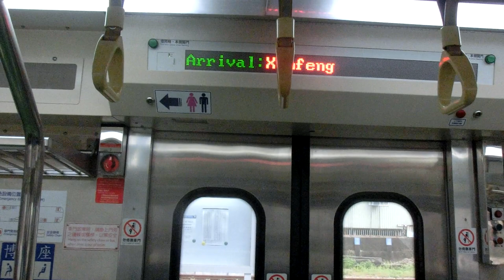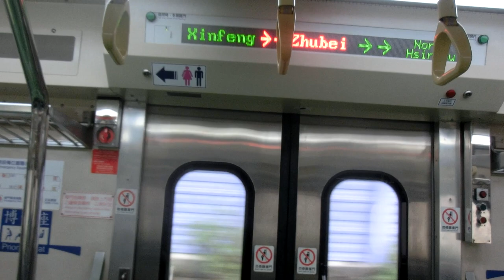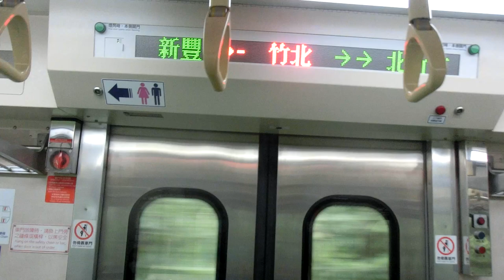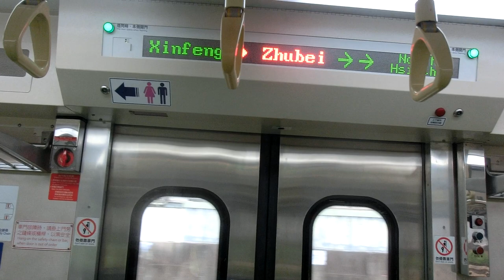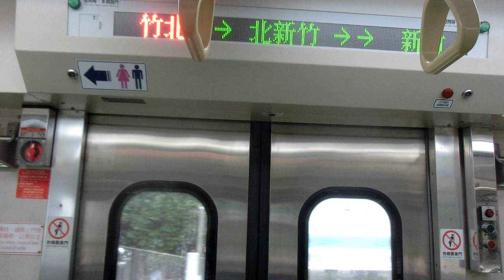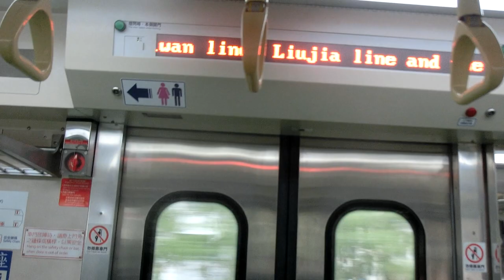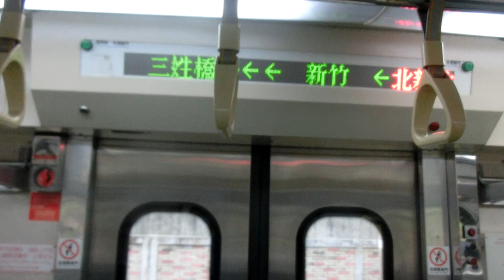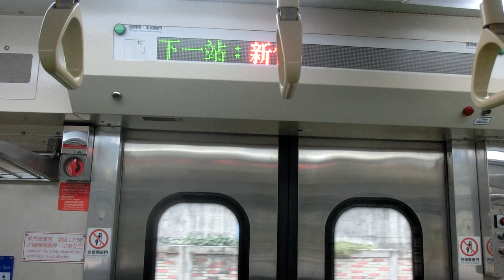|交通迷天地| [台灣鐵路] EMU500型(IGBT-VVVF推進器改裝車) 新豐～新竹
拍攝地點: 新豐站
由北湖 開往彰化 2543次
沿途停靠:
北湖~彰化 沿途各站

Record Date: 25/7/2020
Record Line: TRA
Train Number: 2543
Vehicle Condition: Pending status
Camera Model: CASIO EX-ZR1200